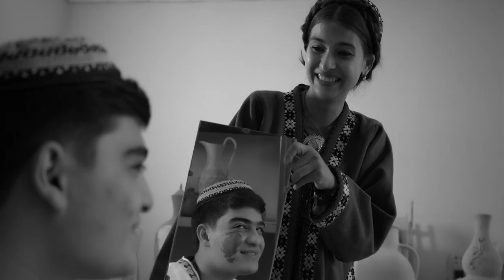BeGo (Begench Charyyew) - Zuleyha Kakayewa - Yaşasym gelyar menin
Sazy - Amanmyrat Charyyew
Sozi - Gozel Shagulyyewa
Arranger - Bayram Nazarov ft BeGo